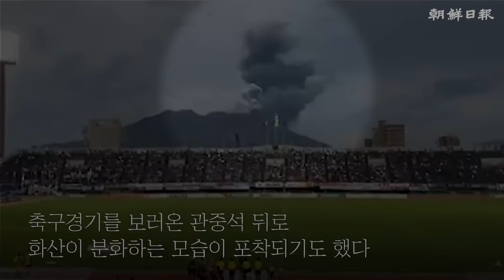[오늘무슨일] 일본 규슈 사쿠라지마 화산 분출 레벨 5 '피난' 발령, 주민대피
24일 오후 8시 5분쯤 일본 규슈 가고시마현 화산섬 사쿠라지마가 분화했다.